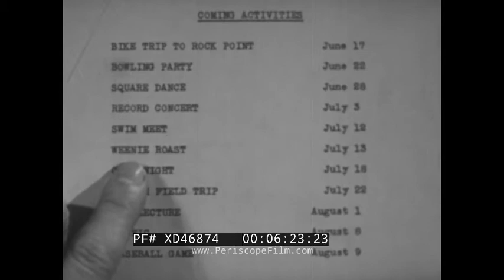“ WHAT TO DO ON A DATE ” CLASSIC 1951 CORONET TEENAGE SOCIAL GUIDANCE FILM XD46874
This black and white 1951 classroom film directed by Ted Peshak and narrated by George Stone depicts a senior high school boy as he nervously attempts to ask a girl for a date, offering practical and economical dating advice regarding the potential of tame amusements such as square dances, weenie roasts, and taffy pulls (TRT: 11:08).

Opening titles: “A Coronet Film, What To Do On A Date” Educational Collaborator Evelyn M. Duvall, Ph.D., Consultant, National Council on Family Relations (0:11). Two young boys play catch on a summer’s day while a girl carrying groceries watches from afar. We are introduced to Jeff, Kay, and Nick. Narration: “Nick, well, he has a real dating problem. If he took Kay out on a date, what would they do, where would they go?” (0:33). Nick returns home for his tennis racket and Jeff noses through Nick’s notebook. A page reveals Kay’s telephone number under a reminder to report on the life of Nathanial Hawthorne. Jeff plays matchmaker and proposes inviting Kay to a community center scavenger sale. Nick was planning on asking her to a movie, “Wagon Train” (1:11). Nick picks up the phone. Kay is pleased to answer, but she’s already seen “Wagon Train.” The community center scavenger sale is a surprise hit (2:25). A white elephant advertises the sale. Teens decorate and label sale items in a crowded room (3:50). Nick helps Kay hang a sign for knick-knacks. Kay is having a good time. Wingman Nick smiles approvingly at the success of his good advice (4:58). A bulletin board at the community center hosts a treasure trove of dating opportunities: “Bike Trip, Bowling Party, Square Dance, etc.” (5:59). The bike trip double date, in Nick’s mind’s eye. Alternatives: “Record Concert, Swim Meet, Weenie Roast.” Teens gather around a fire with hot dogs. Teens in the stands of a baseball game (6:08). Swimming. Square Dancing. A picnic. Nick lost in reverie (6:54). A double date at a Balaban Cinema (7:19). Kay and another girl discuss Nick’s prospects. George, a pest, bothers them. Trays of Coca-cola and sandwiches are served. Nick and Kay find some boxes to sit upon and eat. Kay doesn’t mind the low-cost entertainment (8:11). Nick tries the bicycle trip gambit. Another bullseye. Kay enjoys baseball games and taffy pulls. “I think they’re swell.” Nick lays out a host of options, but they settle on a weenie roast (9:30). Ice cream interrupts the magical moment. “It’s a date.” Narration: “If you do these things, you’ll know what to do on your date” (10:24).

Coronet films, frequently satirized for their wooden acting and often dry approach to educational content, operated from 1934 to 1984, producing hundreds of 16mm classroom shorts. They are best remembered for their contributions to the “social hygiene” movement of the mid-20th century, of which this film is a prime example.